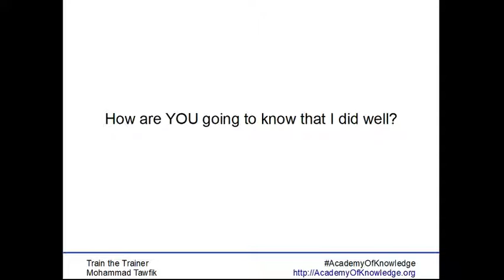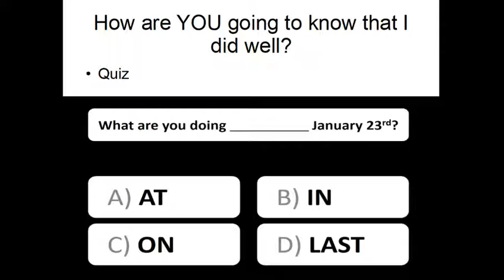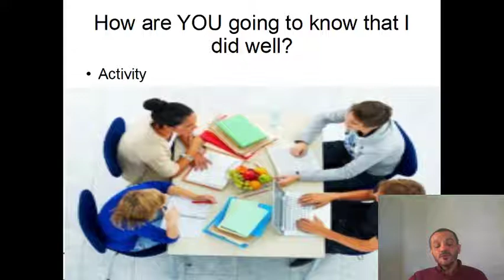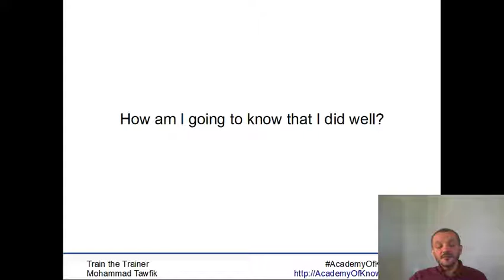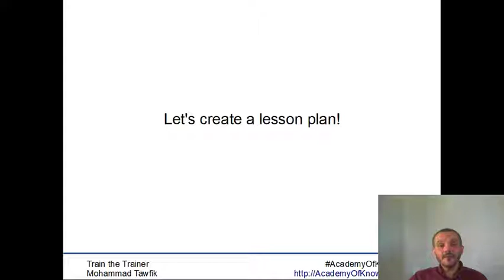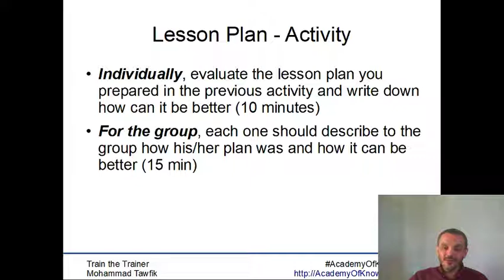TOT-Lesson Planning: 03 How well did you do? كيف كانت إنجازاتك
ما هو المطلوب لإعداد درس؟
كيف نقيس أداءنا فى تقديم الدرس؟
كيف يعرف المتدرب أنه تعلم؟